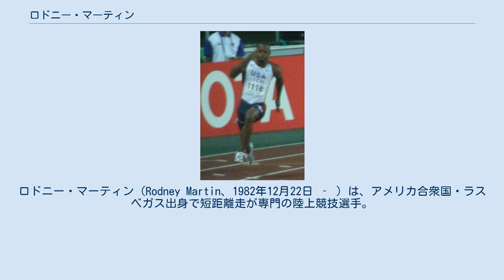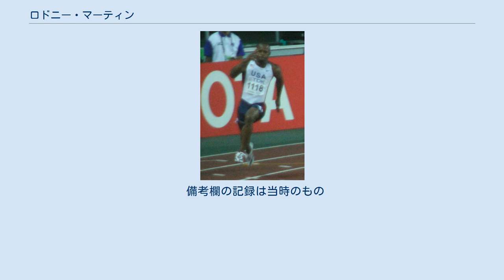ロドニー・マーティン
ロドニー・マーティン（Rodney Martin、1982年12月22日 ‐ ）は、アメリカ合衆国・ラスベガス出身で短距離走が専門の陸上競技選手。
100mで9秒95、200mで19秒99の自己ベストを持つ。
2007年大阪世界選手権男子4×100mリレーの金メダリストである。
 2007年6月、全米選手権の男子200m決勝で20秒18（-0.3）をマークして3位に入り、大阪世界選手権アメリカ代表の座をつかんだ。
 2007年8-9月、大阪世界選手権に出場。
世界選手権初出場ながら男子200mでファイナリストとなり、決勝では20秒06（-0.8）の自己ベスト（当時）をマークしたが、3位のウォーレス・スピアモンと0秒01差の4位で惜しくもメダルを逃した。
男子4×100mリレーでは予選で1走（マーティン、ウォーレス・スピアモン、ダービス・パットン、リロイ・ディクソン）を務め、38秒10の組2着で決勝進出に貢献した。
アメリカは決勝で37秒78をマークして優勝し、予選だけを走ったマーティンも金メダルを手にした。
 2008年6月、全米選手権（兼北京オリンピックアメリカ代表選考会）に出場すると、男子100m2次予選で自身初の9秒台となる9秒95（+1.6）をマーク。
準決勝は10秒08（+2.2）で突破し、決勝では追い風参考記録ながら9秒97（+4.1）をマークして5位に入った。
男子200mは決勝で自身初の19秒台となる19秒99（+1.7）をマークしたが、3位のウォーレス・スピアモンと0秒09差の4位に終わった。
この結果、個人種目の北京オリンピックアメリカ代表には選ばれなかったが、男子4×100mリレーアメリカ代表の座をつかんだ。
 2008年8月、北京オリンピックの男子4×100mリレーでは予選で1走（マーティン、トラビス・パジェット、ダービス・パットン、タイソン・ゲイ）を務めたが、パットンとゲイのバトン交換でバトンを落とし途中棄権となった。